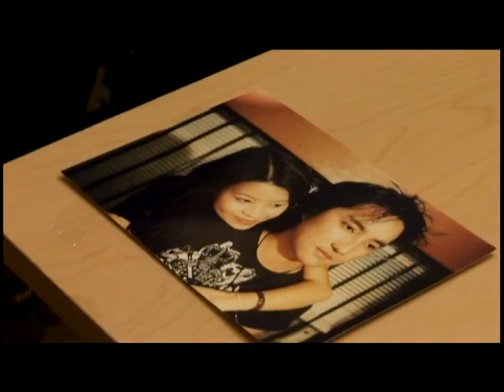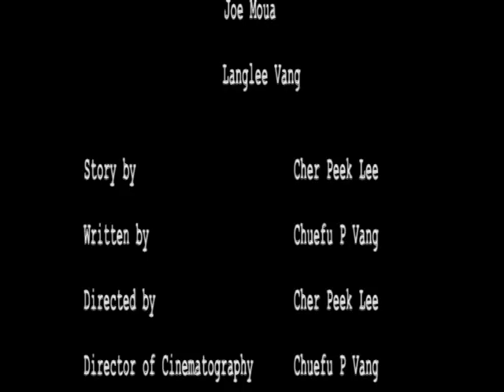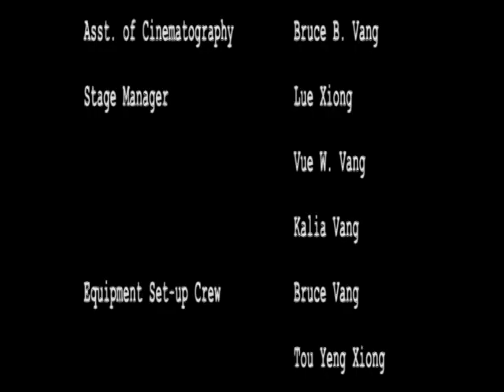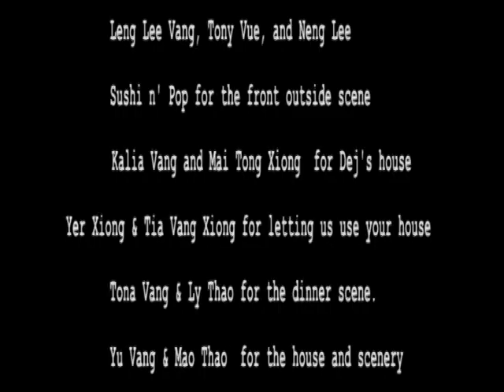Ib Zaug Ntxiv - Hmong Movie 2006 - Part 4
Production: Kollusions Pictures

A Film By: Cher Peek Lee
Written by: Chuefu Vang & Cher Peek Lee
Produced by Kollousion Pictures

Ever since Dej's (Cher Peek Lee) Parents passed away. life spirals out of control. but having beautiful Lia (Doua Her) as his long time girlfriend, it seemed to be the inspiration of his life.  Lia's patience for Dej comes to an end and she takes another step of her own.  Dej left behind.  Seeks comfort from his best friend Sai (Xai Xiong) that will soon introduce Dej to another side of the world. Which soon becomes his next inspiration.  Leading to an uncertain final decision among them three.